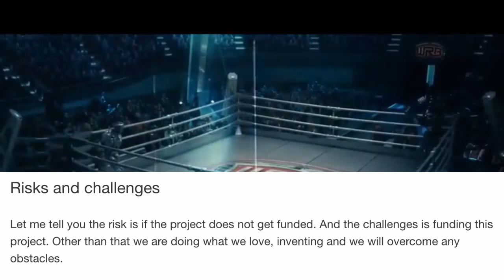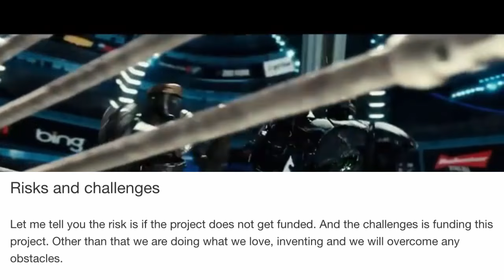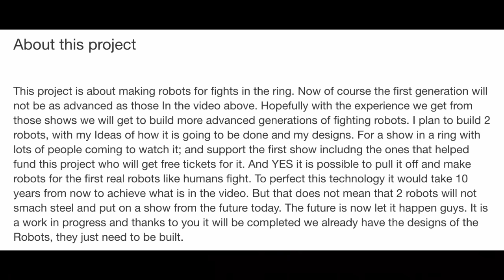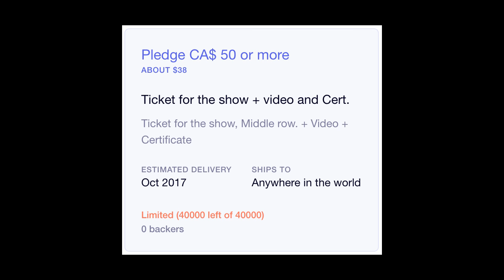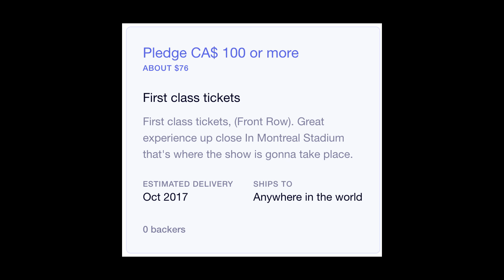Kickstarter Nonstarters: Real Steel in Real Life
What, you can't just take $3 million dollars and make real robots punch each other by year's end?  Well that's why you're an entrepreneur and this guy isn't!  Wait, I didn't get that right.  ... Wait, yes I did.